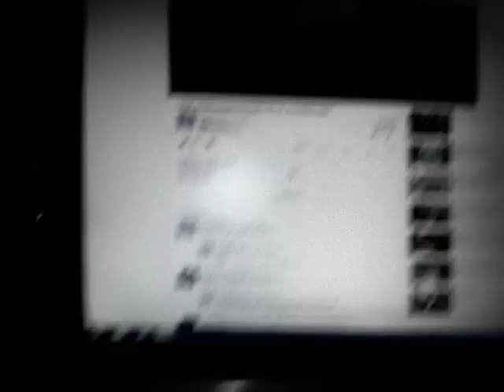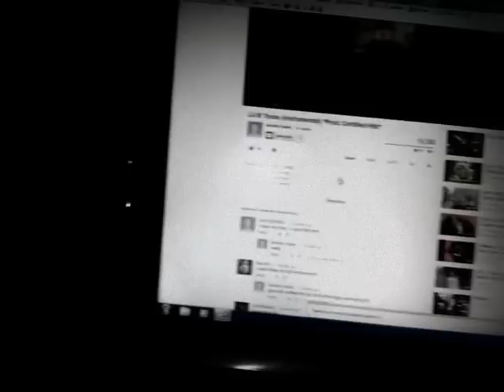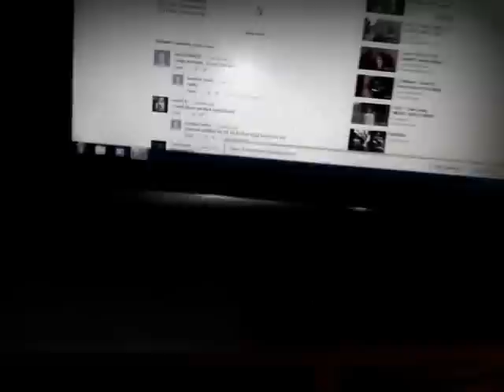Pre.Trial (Texas Freestyle)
leanin 2 Lil B Texas instrumental